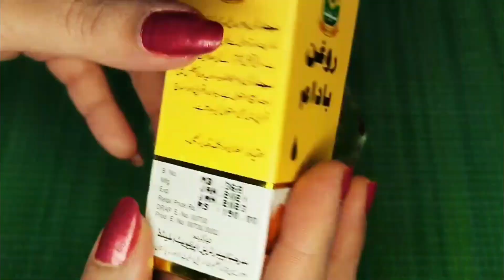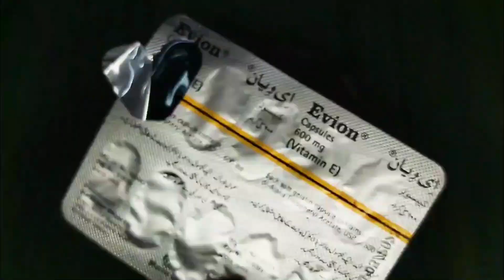Skin Whitening With Coffee & Rice -Winter Glow-Coffee Facial-Coffee Face Pack-Coffee for Face-Coffee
Assalam-O-Alaikam& Hello,
Love you all my You Tube friends.
I am sharing today amazing most effective coffee & rice facial mask winters special.You will get clear,bright,spotless,radiant and milky white skin instantly just with 1 use in this winters from my coffee face mask.You will get rid of acne and pimples also from this coffee face pack multiple benefits for skin.So,must try this coffee and rice face pack at home.

All content on this channel is copyrighted by the respected Publisher Sana Secrets. The content in this video is published only for the informational and educational purpose. It is definitely not a substitute for medical advice. These health and beauty tips will guide you to cure some diseases naturally but you have to consult to any physician regarding any serious health problems.